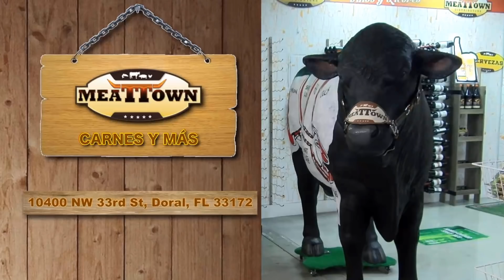Editorial: Lo distinto - Al Cierre EVTV - 10/28/19 Seg 1